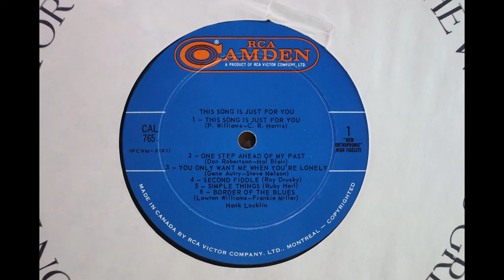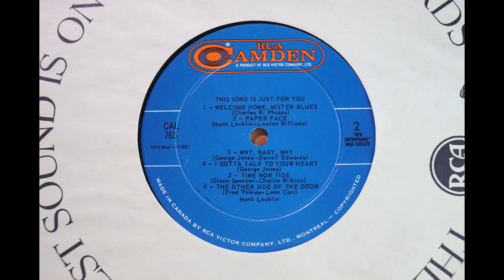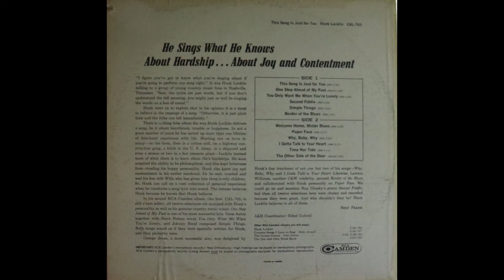Hank Locklin - This Song Is Just For You (1963) [Complete LP]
Hank Locklin (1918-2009) was a significant figure in country music in the early 1960's. He released this album in 1963 on Camden Records, an imprint of RCA Records, catalogue number CAL 765.

This album seems to have been deleted from the catalogues many years ago although material from this album still seems to be available on compilation albums.

The audio here was taken from a 1960's Canadian pressing of the original Camden Records vinyl LP which I found recently in a "$1 Records" bin at a local second hand record store.

1. This Song Is Just For You                                 0:00
2. One Step Ahead Of My Past                            2:40
3. You Only Want Me When You're Lonely         5:13
4. Second Fiddle                                                    7:48
5. Simple Things                                                   10:18
6. Border Of The Blues                                         12:24
7. Welcome Home, Mister Blues                        14:20
8. Paper Face                                                         16:47
9. Why, Baby Why                                                  19:07
10. I Gotta Talk To Your Heart                            21:34
11. Time Nor Tide                                                 23:53
12. The Other Side Of The Door                          26:09